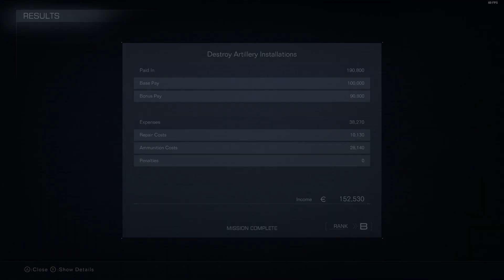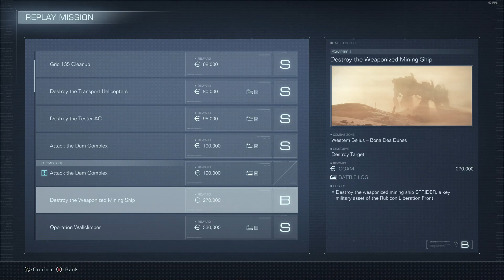Armored Core 6 l Heavy GUNDAM Build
After beating the game and unlocking most of the parts i put together an updated version of one of my builds.